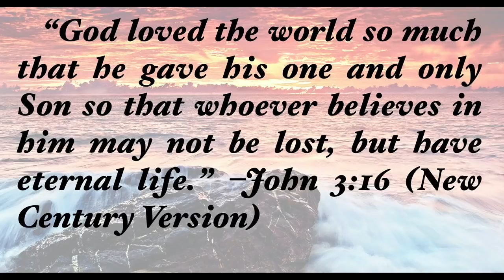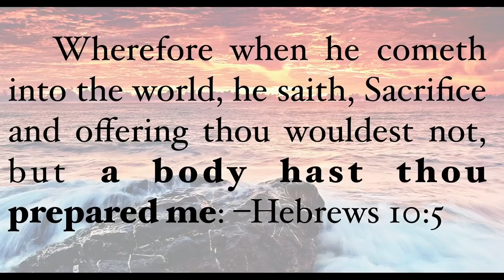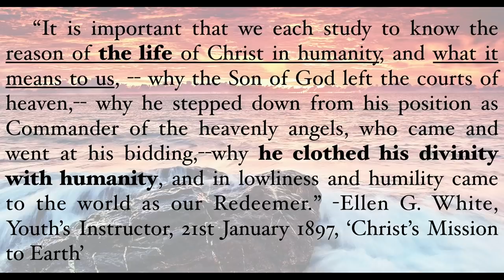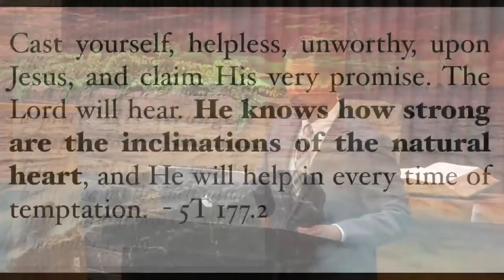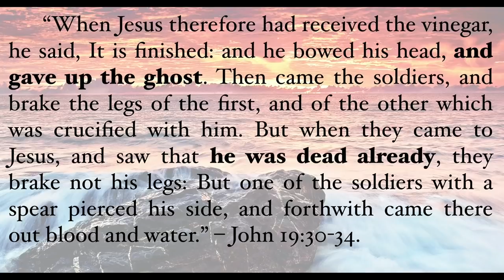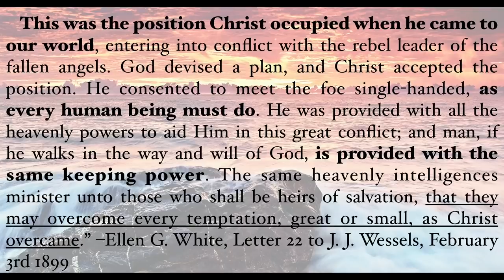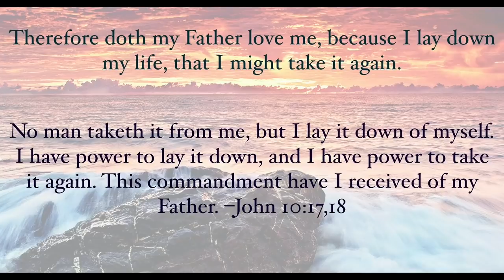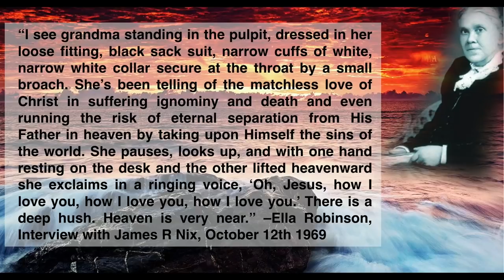A Love That Surpasses Knowledge - Juan Contreras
There is no greater love than that which was displayed on the tree where the Son of God hanged and died to ransom those who will accept the death of God’s dear Son for their sins. However, this came at great a cost. Jesus gave all, and endured temptation to the uttermost and ran the risk of losing his own existence in the battle to save the sinner.